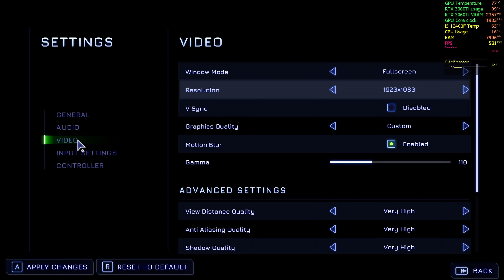High on Life PC Amazing Ultra Gameplay | Nvidia RTX 3060 ti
FEATURES
Rescue and team up with charismatic, talking guns to become the deadliest intergalactic bounty hunter the cosmos has ever seen.
Navigate dynamic and changing worlds that range from a jungle paradise, to a city built inside an asteroid, the hub of the cosmos.
Leverage the unique skills of each gun to go up against a variety of criminals as you track down the nefarious Garmantuous and his gang of alien goons.
Complete hunter challenges, meet weird, fun and hilarious characters, collect an array of alien technology, and more!

PC Specs Below:

Processor: Intel i5 12th Gen 12400F
RAM: XPG Spectrix D60G 2x8GB 3200Mhz
Graphics Card: Zotac RTX 3060Ti Twin Edge OC version
Motherboard: ASRock B660 Steel Legend
Cabinet: Corsair Spec 05
PSU: Corsair CV650
Cooling: Stock CPU & 1-120mm Corsair case fan
Storage: Crucial MX 500GB SSD and Seagate 7200RPM HDD